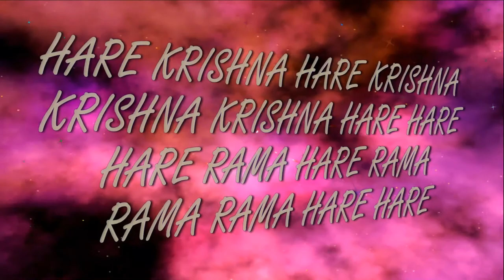6.05.2018 Partha Sarathi das Goswami Lecture Bhagavad-gita 10.34 ISKCON Dnipro Ukraine